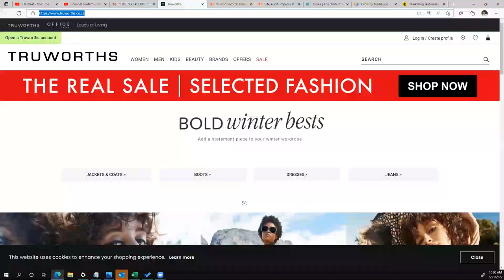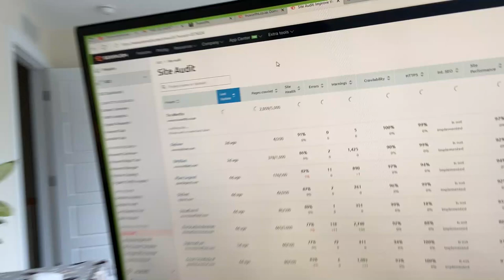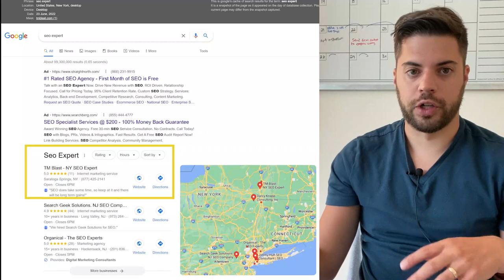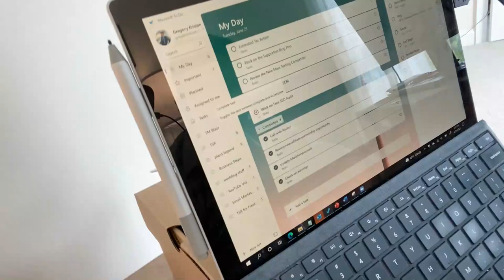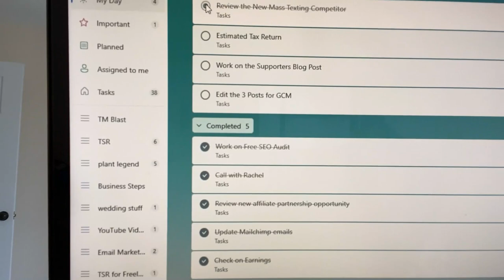An Average Day Running Two SEO LLC Companies - Vlog #22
My two LLCs, TM Blast LLC and The Stadium Reviews LLC are what I work on daily. They are both SEO companies in their own way, with TM Blast being a traditional SEO consulting company and The Stadium Reviews getting 95% of the traffic from organic search. Throughout this video, you will see how I switch back and forth between free SEO audits, earnings reviews, email uploads, responding to emails, and more.